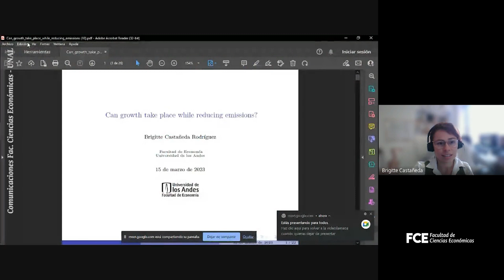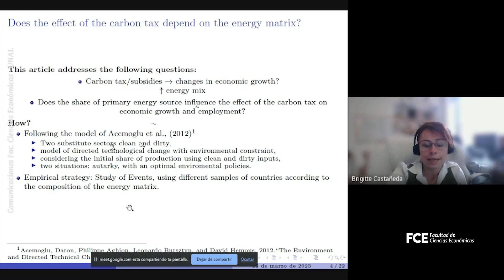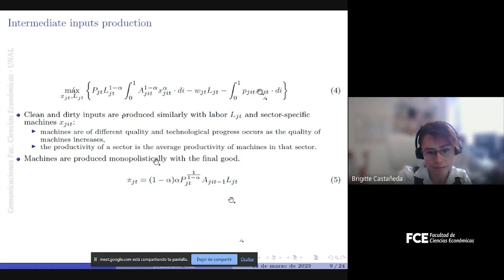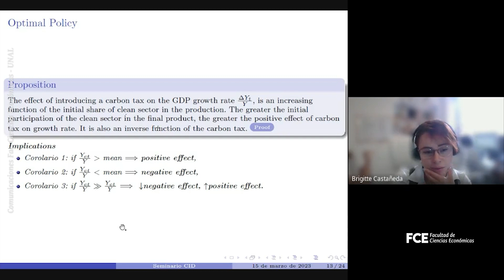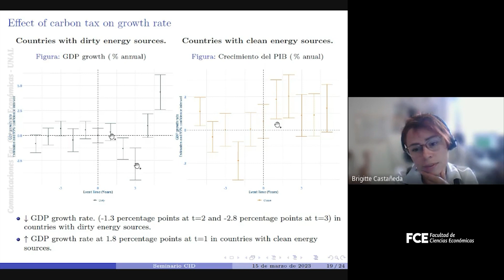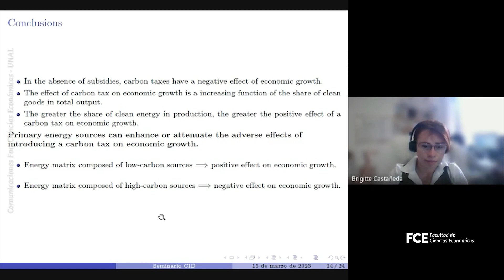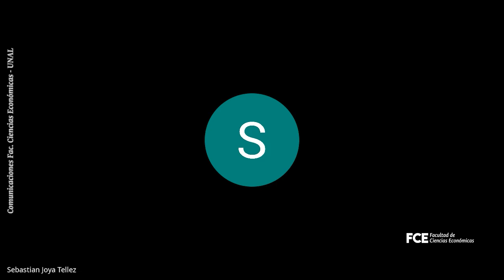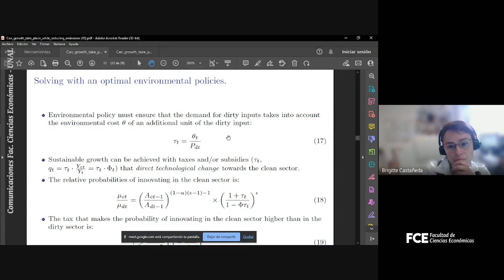Can growth take place while reducing emissions?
Seminario CID del 15 de marzo de 2023

Título: Can growth take place while reducing emissions?.

Área de Comunicaciones
Sede Bogotá
2022